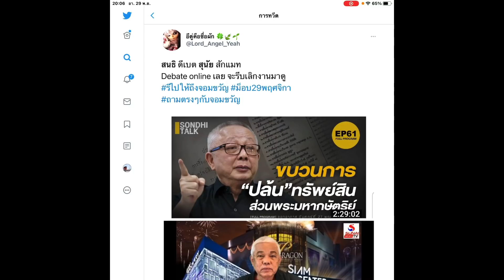คู่มวยดีเบตการเมืองในฝัน สนธิ ลิ้มทองกุล VS สุนัย จุลพงศธร ประเด็น ทรัพย์สินพระมหากษัตริย์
ขอบคุณและอ้างอิง Twitter